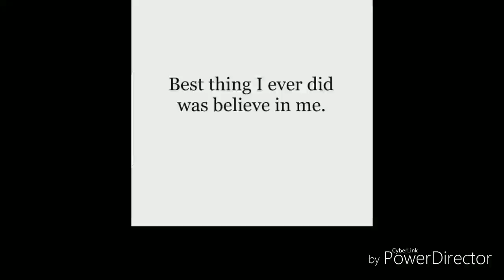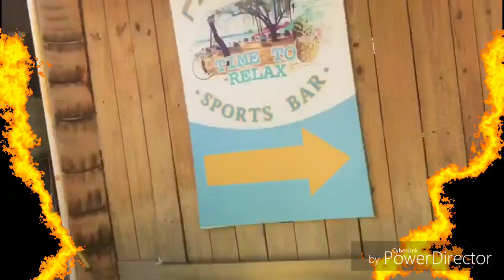Breaking the Chains out of the Matrix | Sosua | Dominican Republic | Motivation